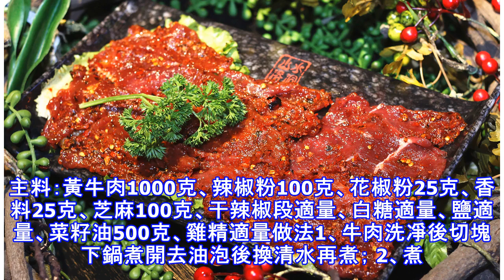秘制麻辣牛肉..........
主料：黃牛肉1000克、辣椒粉100克、花椒粉25克、香料25克、芝麻100克、干辣椒段適量、白糖適量、鹽適量、菜籽油500克、雞精適量做法1、牛肉洗凈後切塊下鍋煮開去油泡後換清水再煮； 2、煮至7成熟瀝干水分；3、切成1CM*5CM肉條，瀝干水分；4、倒入菜籽油待油泡散盡關火降低油溫，倒入牛肉條小火炸5-8分鐘； 5、炒料，油溫不能太高小火放入干辣椒段、芝麻、香料、辣椒麵炒2分鐘。6、倒入炸好的牛肉條翻炒；7、加入鹽、白糖、花椒粉小火繼續翻炒；8、放入雞精就，關火。 9、冷藏後食用口感更好，麻辣鮮香讓你無法想像。.